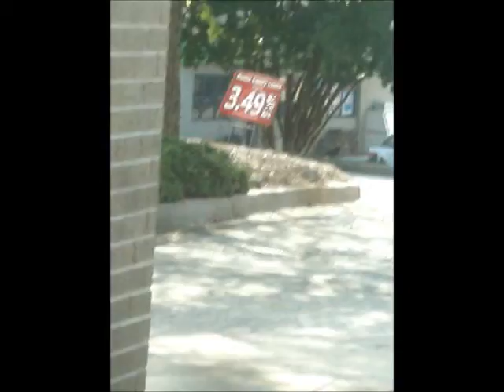a bird at the bank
not a great video but these guys were amusing..  dont know if they were fetching food from the tree or just having fun